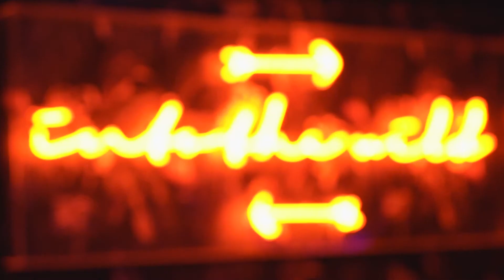Cena Navidad DonDominio 2018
Todo el equipo de DonDominio y ConectaBalear juntos para la cena de Navidad 2018. 🥂
¡Fue una gran noche en un lugar perfecto! 🎄👏